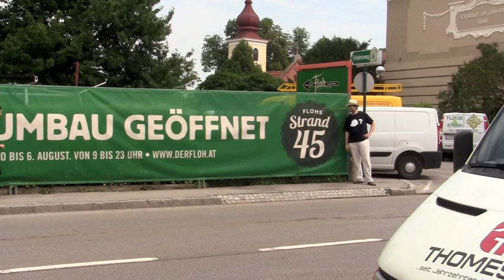die Anna & der Floh - Folge 10 - "Flohs Strand 45"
Info: die Anna & der Floh

Anna ist Anna Müller, 25, Sängerin und Anfängerin in Sachen Genuss. Der Floh ist der Floh vom gleichnamigen Gasthaus in Langenlebarn und in Sachen Genuss sehr fortgeschritten.

Die kleine Video-Serie „die Anna & der Floh" erzählt von den gemeinsamen Reisen der beiden zu den Produzenten der Lebensmittel, die der Floh täglich zu seinen wunderbaren Speisen verarbeitet.
Das kann Balsamico sein oder Spargel, Fisch oder Bier, Erdäpfel oder Brot.